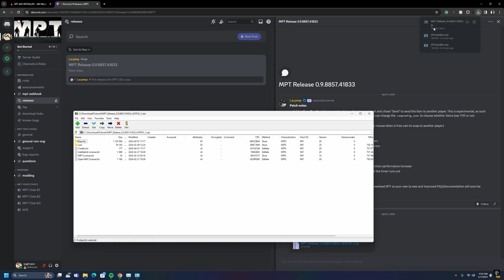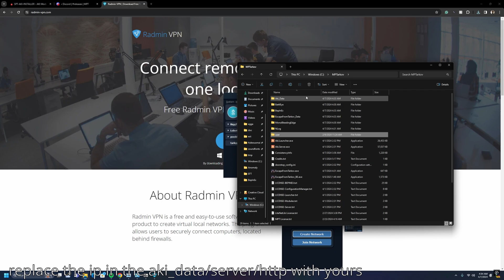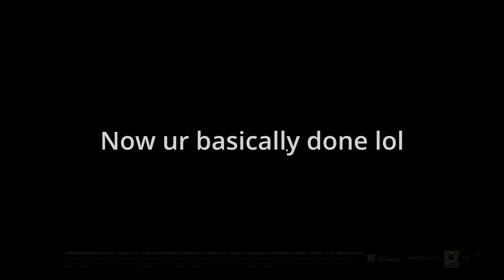[OUTDATED CHECK DESCRIPTION] Project Fika Installation for Dummies (SPT COOP)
glhf :-)